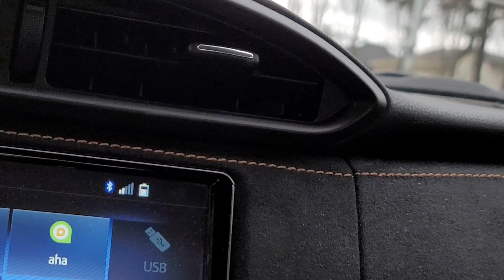Regents FC(3)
Regents FC